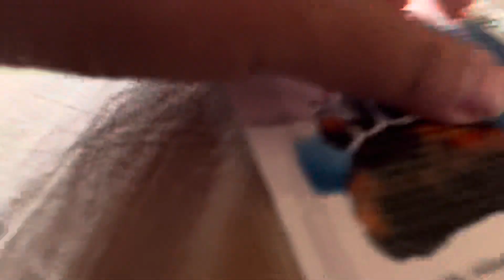Happy 20th Anniversary of Brother Bear